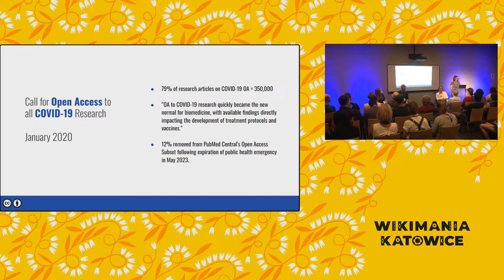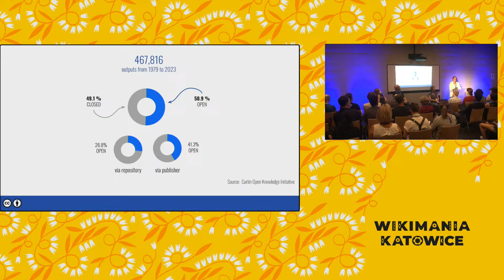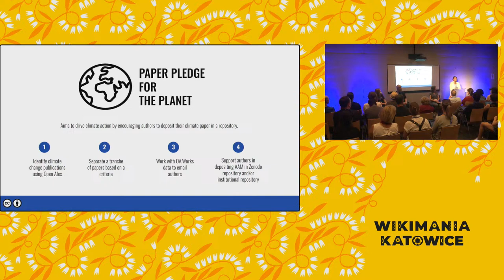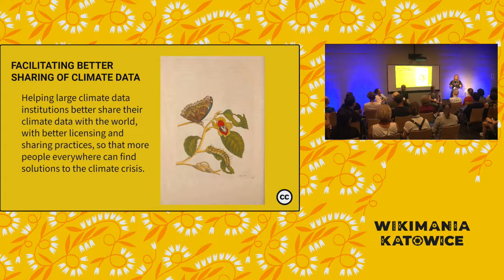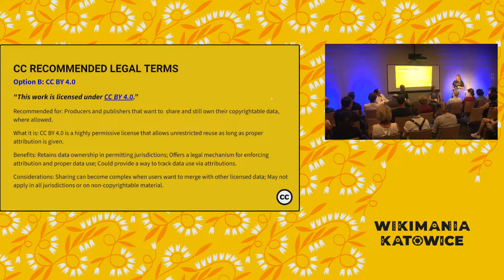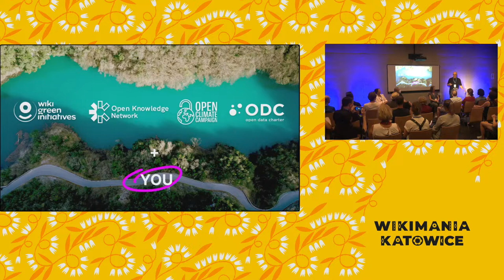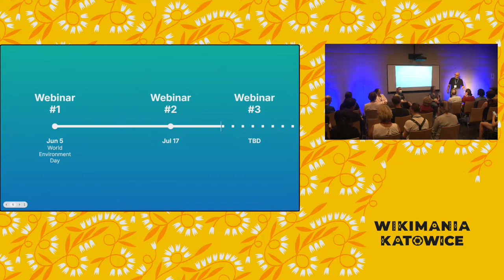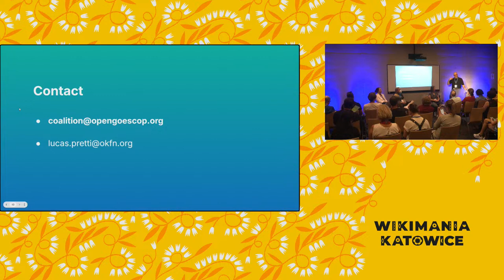Open as a Prerequisite for Solving the Climate Crisis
Join this session to hear from organizations who are collaborating on projects and initiatives to profile the role of open in addressing the climate crisis. We will profile successes to date, highlight upcoming projects, and invite participation in our community-driven Open Goes COP movement.

We believe that open access to climate change research will enable faster and more equitable solutions to the most pressing issues of our time: climate change and the loss of biodiversity. Our panel will provide a case study of enabling global open access policies and highlight our experimentations in making seminal climate research open access.

Since 2022, Creative Commons, SPARC, and EIFL have been collaborating to bring a discipline-specific approach to open access (OA) focus at the intersection of OA and the climate crisis. Since witnessing the power of OA to research that was evidenced during the COVID-19 crisis where publishers opened up access to COVID-19-related research with the goal of collaborating on the development of a vaccine, it is clear that OA has a role to play when it comes to collaborating to solve the world's greatest challenges. Supported by a multidisciplinary steering committee, Creative Commons, SPARC, and EIFL launched the Open Climate Campaign with funding from Arcadia. After two years of the Campaign, we have created the foundation and a proof of concept for increasing OA of climate research and contributing to our ambitious goal to see all climate change and biodiversity research available as immediate open access.

During this panel, the speakers will outline how the Campaign created a model and acted as a catalyst for:
- Increasing equitable collaboration in finding faster solutions to the climate crisis;
- Contributing to a robust open knowledge commons which helps to address the information crisis, fight dis/misinformation, and better inform policy making;
- Accelerating the systemic shift in scholarly communications that is sustainable, equitable, and community-driven.

This panel will also highlight our efforts and success to date as we facilitated cooperation and coordination at the intersection of the open access and climate change movements. By focusing on removing policy and legal barriers to the accessibility of climate change research, our Campaign accelerated the shift to open access for all climate change and biodiversity research, while also providing a case study and framework for future campaigns. We will also provide an outline of various initiatives: Unbinding and the Paper Pledge for the Planet that will be launching this fall, as well as Creative Commons' Open Climate Data Project.

This session will also be a call to action in preparation for COP29 as we support the development of the 'Open goes COP' movement, bringing together organizations and individuals who advocating for open access to be included within COP negotiations as a necessary condition to solving the climate crisis equitably. We hope to also highlight themes for community advocacy at COP and collaborate with the Wikimedia community in calling for research as a public good.

Open access is a necessary condition for solving the climate crisis. Without global climate solutions built on open and transparent research and data, we risk running out of time.